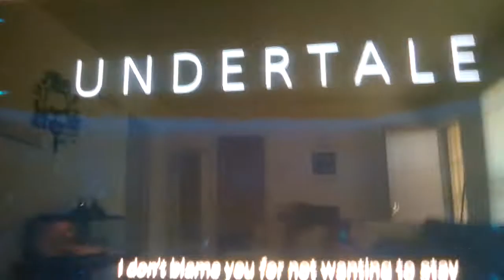Moving on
Gaster